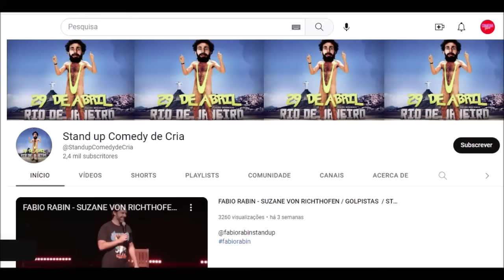FÁBIO RABIN - 2 HORAS DE STAND UP COMEDY DOS CRIAS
Estamos disponibilizando 2 hora dos melhores stand up do Humorista Fabio Rabin.. Se gostarem cliquem no like e deixem seu comentário!